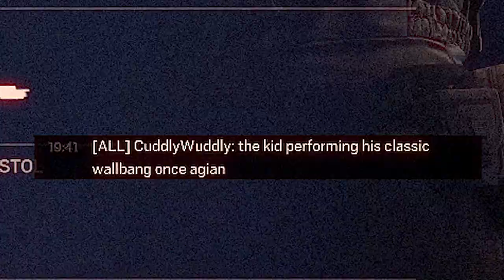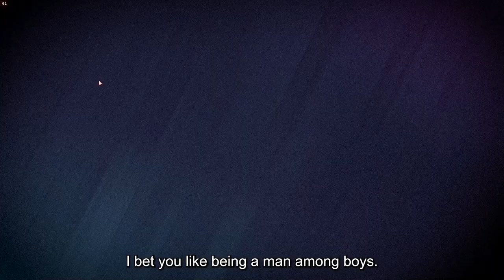playing_with_jynxi.mp4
doing what we can for those in need